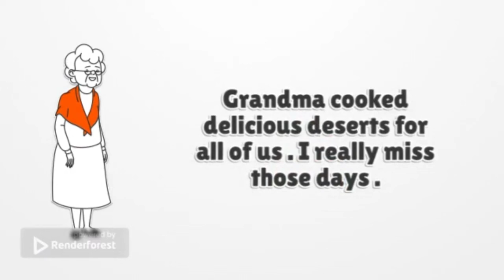My Childhood Memories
Childhood is a time of wonder, where you explore and learn, without any worries. These are my thoughts and memories of the times I spent with my family and friends.
This is a video about my childhood memories.

This video is about my childhood memories. I discuss the things that I like and didn't like about my childhood.